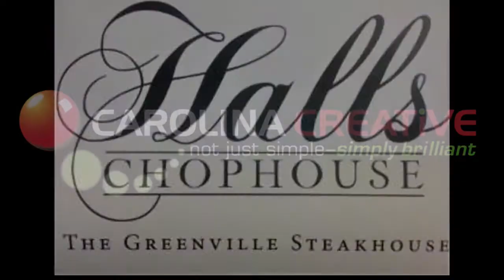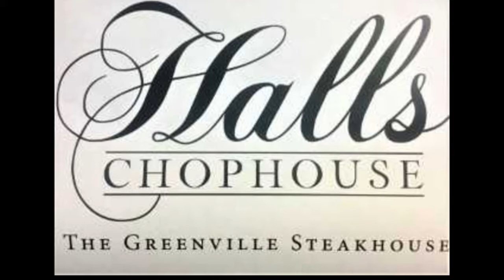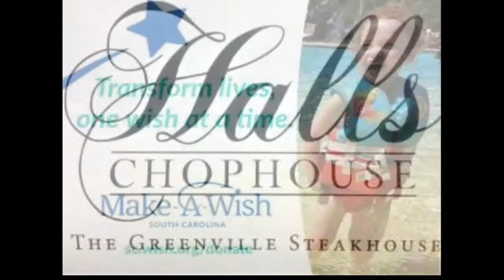Dan Scott Show, Monday 1-7-19 - Don Clardy On 1988 Title Game; Furman Hoops Rolls; Who Ya Got?